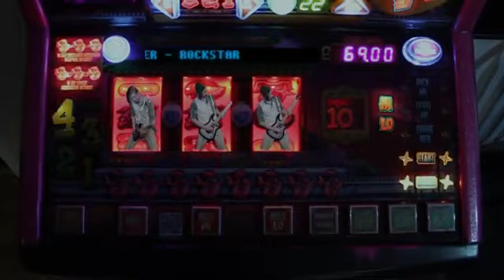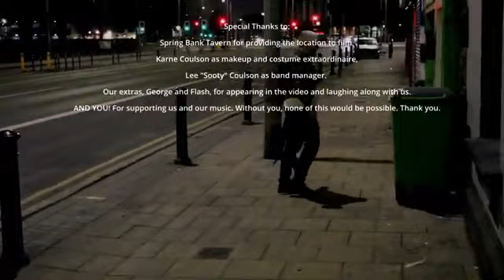Silk Spinster - Rockstar (Official Video)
Rockstar fue: Escrito, interpretado y producido por Silk Spinster Masterizado por Abbey Road Studios London. Reparto: Kye Coulson como él mismo, Thomas Nolan como él mismo Will Styan como Waxl "The Rockstar", Willamina y él mismo James Rokyckyj como el caballero y él mismo, Andy como LA MANO Filmado, editado y dirigido por Gavin Collingwood. Agradecimientos especiales a: Spring Bank Tavern por proporcionar el lugar para filmar, Karne Coulson como extraordinaria maquilladora y de vestuario, Lee "Sooty" Coulson como director de la banda. Nuestros extras, George y Flash, por aparecer en el video y reírse con nosotros. ¡Y TÚ! Por apoyarnos a nosotros y a nuestra música. Sin ti, nada de esto sería posible. Gracias - comenta la banda